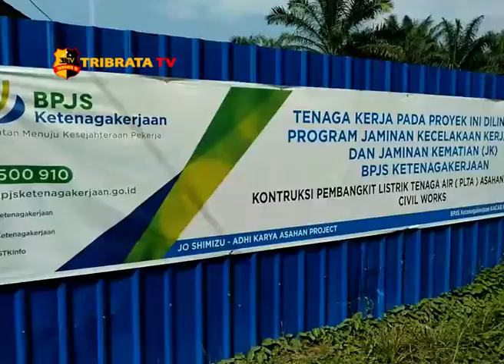UNJUK RASA WARGA RUSUH SEORANG OKNUM TNI MENGACUNGKAN SENJATA API